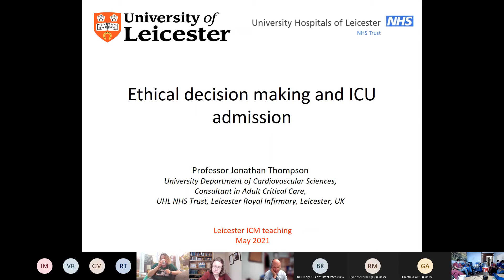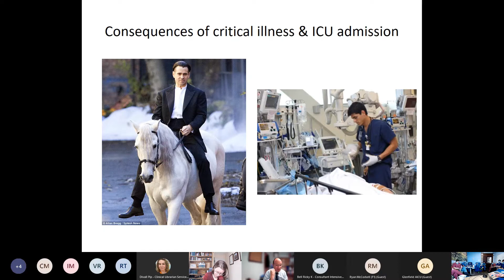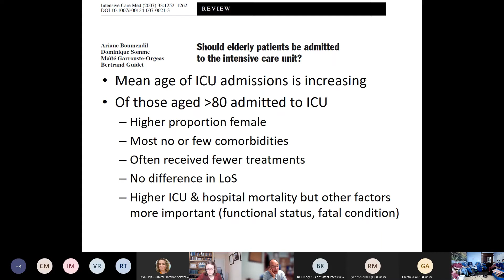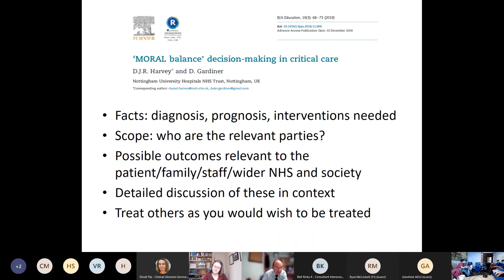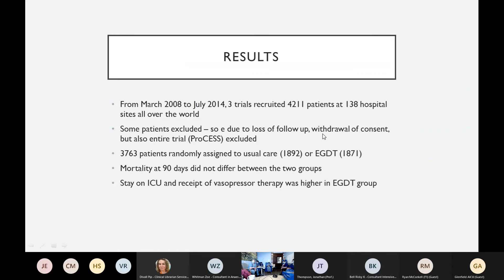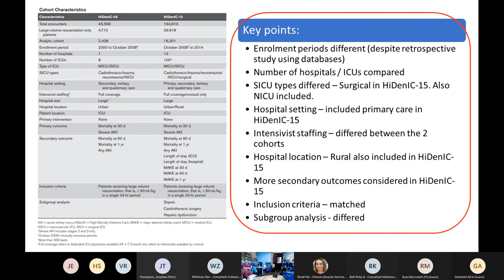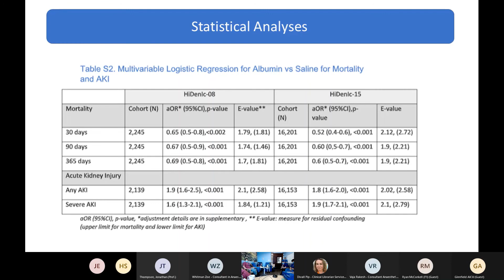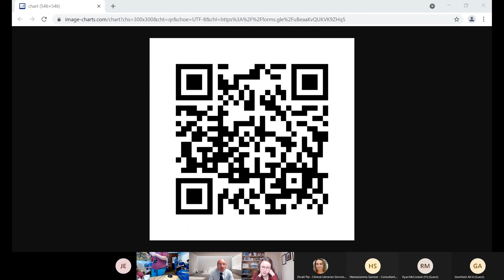Ethics of ICU Admission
Teaching: the Ethics of ICU Admission, with real case discussions removed.
Classic Journal Club: PRISM Meta-analysis of EGDT (54:34)
Novel Journal Club: 5% albumin and saline vs saline for large volume resuscitation (1:14:51)